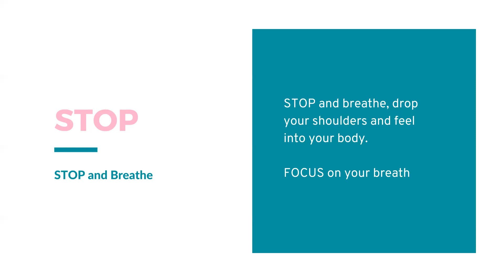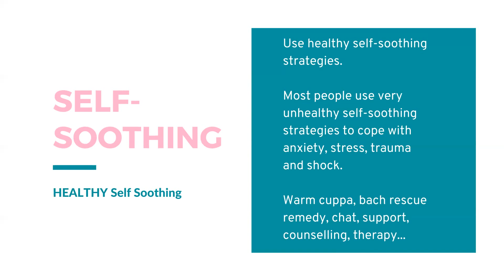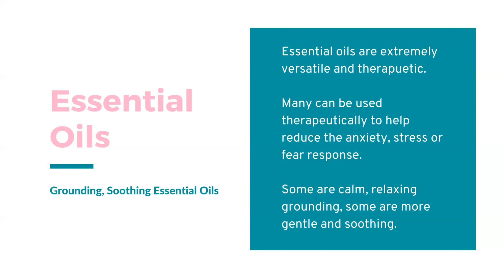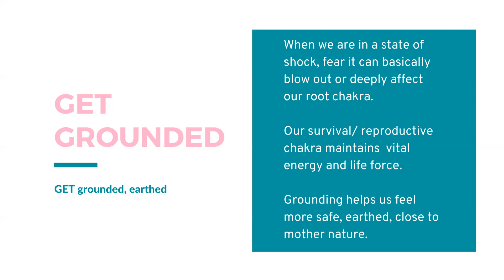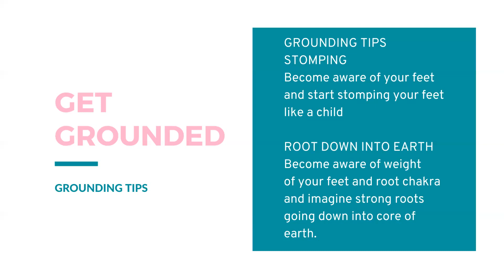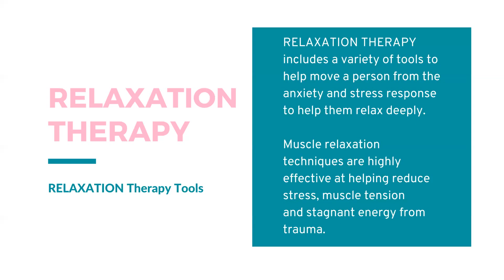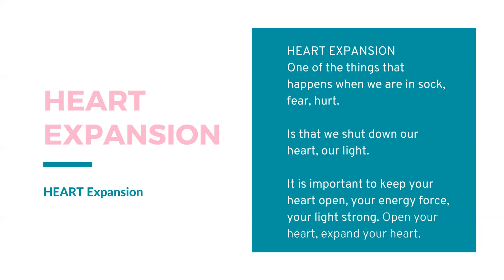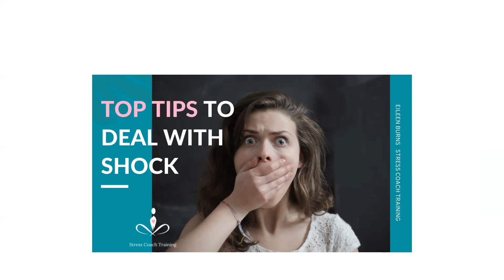Top Tips To Deal With Shock -Top Tips to help you or your clients deal with shock, trauma or grief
Top Tips To Deal With Shock  -Top Tips to help you or your clients deal with shock, trauma or grief with Eileen Burns, Stress Management Therapist owner of Stress Coach Training School.

STOP and breathe, drop your shoulders and feel into your body. FOCUS on your breath.

BE KIND and compassionate to yourself.
Accept that shock or grief effects everyone differently.
Shock has different stages the initial stage of shock can trigger denial, cognitive dissonance, fear, trauma...

Use Healthy Self-Soothing Strategies, most people use very unhealthy self-soothing strategies to cope with anxiety, stress, trauma
and shock. Warm cuppa, bach rescue remedy, chat, support, counselling, therapy...

Essential oils are extremely versatile and therapeutic. Many pure essential oils can be used therapeutically to help reduce the anxiety, stress or fear response.

Some are calm, relaxing grounding, some are more gentle and soothing.

Frankincense and Sandalwood deeply grounding and calming.

Ylang ylang and rose are deeply soothing.

Clary sage useful for shock, grief.

Citrus oils eg lemon, orange uplifting, refreshing

GET GROUNDED
When we are in a state of shock, fear it can basically blow out or deeply affect our root chakra.

Our survival/ reproductive chakra maintains  vital energy and life force.

Grounding helps us feel more safe, earthed, close to mother nature.

GROUNDING TIPS
STOMPING
Become aware of your feet and start stomping your feet like a child

ROOT DOWN INTO EARTH
Become aware of weight
of your feet and root chakra and imagine strong roots going down into core of earth.

HAVENING
Havening is a form of self soothing and simple, effective trauma therapy that encourages the body from the trauma response into self-soothing.

A lot of teachers now use simple havening techniques in schools to help kids self-soothe. You will find a range of basic havening techniques on youtube.

RELAXATION THERAPY
includes a variety of tools to help move a person from the anxiety and stress response to help them relax deeply.

Muscle relaxation techniques are highly effective at helping reduce stress, muscle tension and stagnant energy from trauma.

HEART EXPANSION
One of the things that happens when we are in sock, fear, hurt.

Is that we shut down our heart, our light.

It is important to keep your heart open, your energy force, your light strong. Open your heart, expand your heart.

5 MINUTE MEDITATION
Is one of the most useful techniques I have ever taught that can help people very quickly during extreme periods of anxiety, stress and shock.